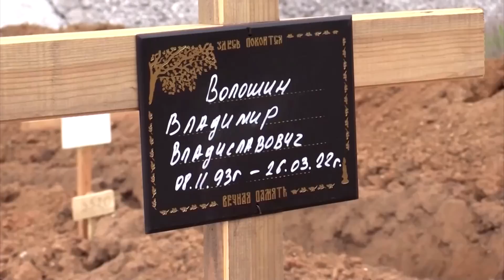The human toll of war in Mariupol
Natalya Voloshina’s only son, Vladimir, was killed on March 26 as he was heading to the basement of the family's home in the Ukrainian port city of Mariupol. Ukraine and allies have accused Russian forces of targeting civilians, which Moscow denies.